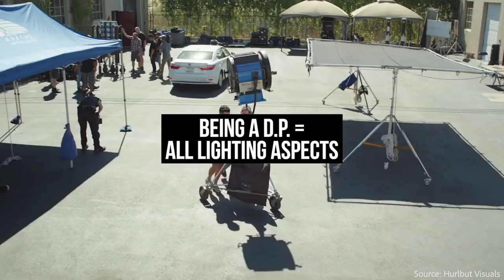How Roger Deakins Creates Cinematic Depth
While film and photography are inherently flat, these tips can help add cinematic depth to your shots and make your images look more three-dimensional. This one technique is used in many dramatic Hollywood and television productions. Roger Deakins is probably the biggest master of using it. What is it?

In today's episode of Ask Aputure, Nerris from the A-Team walks us through different ways we can embrace shadows to create cinematic depth and enhance the dramatic look of our images. These tips will turn your flat 2D images into a 3D image!

Summary:
Filmmaker Nerris Nassiri walks us through how to use shadows to create cinematic depth and make our images look more cinematic. Aputure's YouTube channel provides free high quality cinematography, lighting, and filmmaking educational content to help you take your film projects to the next level.